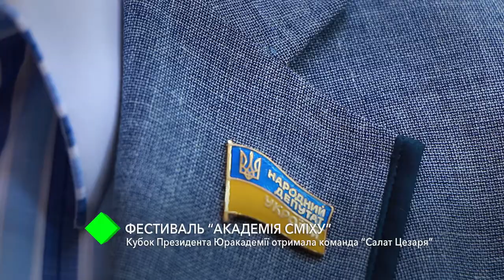Фестиваль "Академия смеха": Кубок президента Одесской Юракадемии получила команда "Салат Цезаря"